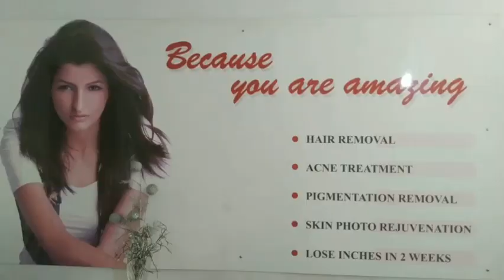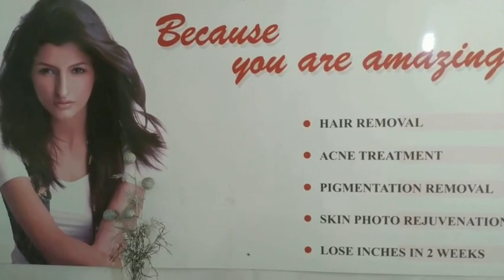Fat to Slim in 2 Weeks - With new laser technique | फैट से स्लिम 2 सप्ताह - नई लेजर तकनीक के साथ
Fat to Slim in 2 Weeks - World Obesity Crisis
Do Laser, Diet  & exercise Really Work?
 With every passing year, it seems there are more promising fat removal options than ever. If you’re looking for a quick fix, these treatments swear that they'll suck, tuck, or freeze fat off of your body in a snap. And that all sounds great—in theory.
The latest high-tech weight-loss tool promising to make losing fat a lazy girl's dream is the Zerona fat loss laser.
Here's how it works: The application of these American-FDA-approved lasers is reported to liquefy your fat cells, says Dr. Sibia M.D. and certified Zerona user and teacher. The procedure involves what’s called a cold laser, or Low-Level Laser Therapy, which uses low levels of light to stimulate fat cells. This kind of laser doesn't heat your body tissue, so you shouldn’t feel anything. When the zapped fat cells collapse, their content is naturally released as waste from your body (like you poop it out), resulting in fat loss.
Zerona fat-blasting lasers are applied on your waist, hips, and thighs for 40 minutes per session. You'll spend 20 minutes on your front and the same on your back. Sibia says that he recommends patients undergo the procedure three times a week for at least two weeks to see results. He also says that patients shouldn't wait more than 72 hours between treatments or else the fat cells may begin to refill.
Can It Help You Lose Fat?
Similar to cryolipolysis, the Zerona laser aims to contour the body. The before and after photos of women who've undergone the treatment are amazing.
A 2012 study of 689 subjects found that patients lost an average of five inches totals from their bodies after undergoing the same two-week treatment as the previous study.
If you’re interested in trying a procedure, Sibia says it’s best to do your research on the net.
Whether or not you're the ideal candidate for Zerona depends on your current weight, your lifestyle, and the condition of your skin. Patients who are overweight, don't maintain a healthy lifestyle, and have loose skin won't see the results they want, says Sibia. "My recommendation is to find an experienced Zerona specialist physician who can explain each option and help you decide which is best for you,” he says. You must know what is best for you - might mean trying Zerona along with the old-school way by switching up your diet and getting active.
Zerona Laser is popular in Hollywood and is a favourite among actors and models to shape up to look good and feel great. Sibia Medical Centre, Ludhiana is the only centre in Punjab proving Zerona laser facility.
Sibia Medical Centre
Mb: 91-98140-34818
फैट से स्लिम 2 सप्ताह में - विश्व मोटापा संकट
आहार और व्यायाम हमेशा सबसे प्रभावी वजन प्रबंधन उपकरण रहेगा।
गुजरते साल के साथ ऐसा लगता है कि पहले से कहीं ज्यादा होनहार मोटापा हटाने के विकल्प हैं। यदि आप मोटापा जल्दी ठीक करने की तलाश कर रहे हैं, तो ये उपचार कसम खाएंगे कि वे शीघ्र शरीर से मोटापा चूस देंगे। और ये सभी महान सिद्धांतों में आते हैं I
नवीनतम हाई-टेक वजन-हानि उपकरण मोटापा को खोने के लिए एक आलसी लड़की का सपना है, ज़रोना लेजर I
डॉ. सिबिया, एम.डी., और प्रमाणित ज़िरोना उपयोगकर्ता और शिक्षक का कहना है कि अमेरिकन एफ.डी.ए. - अनुमोदित लेसरों के प्रयोग से आपकी वसा कोशिकाओं को तरल करने की सूचना दी गई है।
 ज़रोना एक ठंडा लेजर, या कम-स्तरीय लेजर थेरेपी है, जो वसा कोशिकाओं को उत्तेजित करने के लिए हल्के स्तर का उपयोग करती है।
इस प्रकार का लेजर आपके शरीर के ऊतकों को गर्मी नहीं करता, इसलिए आपको कुछ नहीं महसूस करना चाहिए।
ज़ेरोना वसा-ब्लास्टिंग लेज़रों को आपकी कमर, कूल्हों और जांघों पर प्रति सत्र 40 मिनट के लिए लागू किया जाता है। आप अपने पेट पर 20 मिनट और आपकी पीठ पर 20 मिनट ही बिताएंगे। सिबिआ का कहना है कि उन्होंने सिफारिश की है कि रोगियों को परिणाम देखने के लिए सप्ताह में तीन बार कम से कम दो सप्ताह तक इस प्रक्रिया से गुजरना पड़ता है। उन्होंने यह भी कहा कि रोगियों को उपचार के बीच 72 घंटे से अधिक इंतजार नहीं करना चाहिए या फिर वसा कोशिकाओं को फिर से भरना शुरू हो सकता है।
 क्या यह आपको वसा खोने में मदद करता है?
शीतल लिपोलिसिस के समान, ज़िरोना लेजर का उद्देश्य शरीर को समोच्च बनाना है । उन महिलाओं के फोटो से पहले और बाद में, जो इलाज कर चुके हैं, अद्भुत हैं ।
2012 के एक अध्ययन में पाया गया कि दो सप्ताह के उपचार के बाद मरीज अपने शरीर से पांच इंच की औसत वसा-खो देते हैं।
 चाहे आप ज़ेरना के लिए आदर्श उम्मीदवार हैं, आपके वर्तमान वजन, आपकी जीवन शैली और आपकी त्वचा की स्थिति पर निर्भर करता है।
मरीज जो अधिक वजन वाले हैं, एक स्वस्थ जीवन शैली को कायम नहीं रखते हैं, और ढीली त्वचा उन परिणामों को नहीं देख पाएगी, जो सिबिया कहते हैं। वे कहते हैं, "मेरी सिफारिश एक अनुभवी ज़िरोना विशेषज्ञ चिकित्सक को ढूंढना है, जो प्रत्येक विकल्प की व्याख्या कर सकता है और आपको तय कर सकता है कि आपके लिए सबसे अच्छा कौन सा है।" आपको पता होना चाहिए कि आपके लिए सबसे अच्छा क्या है - इसका अर्थ हो सकता है कि ज़ेरना को आहार के साथ और सक्रिय जीवन शैली मिलना चाहिए।
ज़िरोना लेजर हॉलीवुड में लोकप्रिय है और अभिनेता और मॉडल में पसंदीदा है I
सिबिया मेडिकल सेंटर, लुधियाना पंजाब का एकमात्र केंद्र है जिसमें ज़िरोना लेजर सुविधा है।